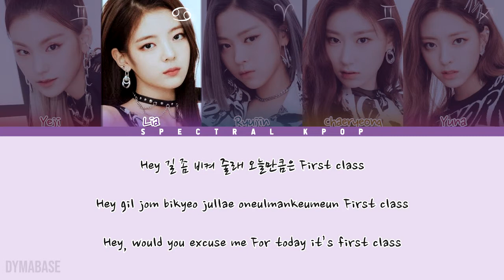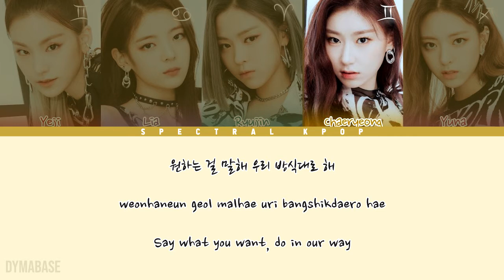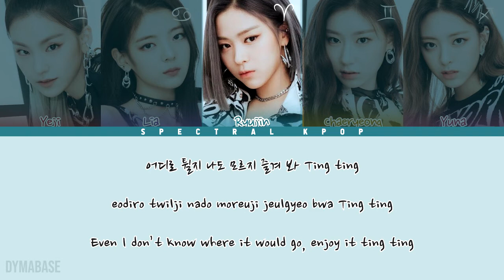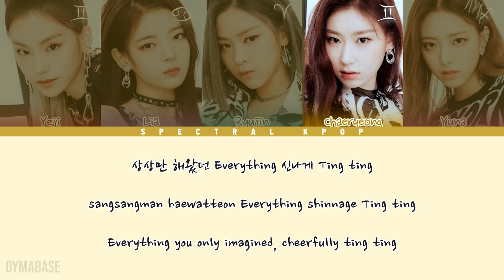🔴 ITZY (있지) - TING TING TING with Oliver Heldens Karaoke/Instrumental with Lyrics | Spectral KPOP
Spectral KPOP Karaoke | ITZY (있지) - TING TING TING with Oliver Heldens Karaoke/Clean Instrumental with [Hangul/Romanization/English] Color Coded Lyrics

Song: TING TING TING with Oliver Heldens
Artist: ITZY (있지) [Yeji, Lia, Ryujin, Chaeryeong, Yuna]
Label: JYP Entertainment
Album: IT’z ME
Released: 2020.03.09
​Lyrics/작사: 페노메코, 이스란, 강은정
Composer/작곡: Warren Okay Felder, Janee “Jin Jin” Bennett, Oliver Heldens
Arranger/편곡: Oak Felder, Oliver Heldens

-Line Distribution
-Center/Spotlight Distribution
-Screen Time Distribution
-English Misheard Lyrics (Parody)

▼Channel Info▼